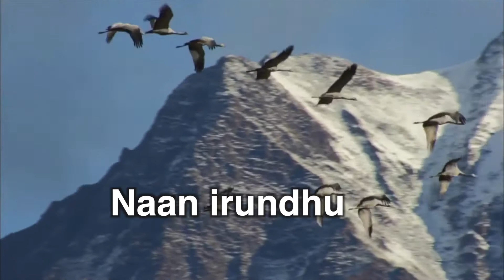Jeevanulla - Tamil Christian Song 2017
Album: Ellame Neegathan
By: Pastor Jebas Cornelius